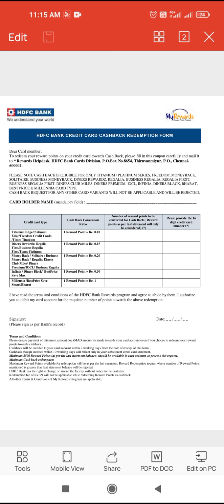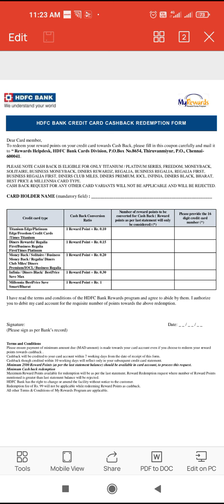How to Redeem Reward points into cash . if all options(net banking) are not working of hdfc bank.